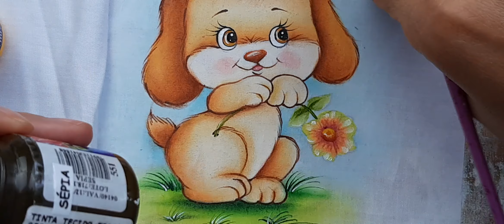Pintando flor (Desenhos Crocantes)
Nesse vídeo ensino em como pintar uma flor. Dica simples para quem está iniciando na pintura em tecido.

Para comprar as apostilas de pintura que produzo é só me chamar no :

TINTAS ACRILEX UTILIZADAS:
* erva doce
* verde pistache
* verde oliva
* amarelo limão
* amarelo ouro
* magenta
* pitaya
* cerâmica
* branco
* sépia

PINCEIS UTILIZADOS:
Condor 421- 2 (orelha de boi)
Condor 421- 4 (orelha de boi)
Tigre 440-2/0 (filete)